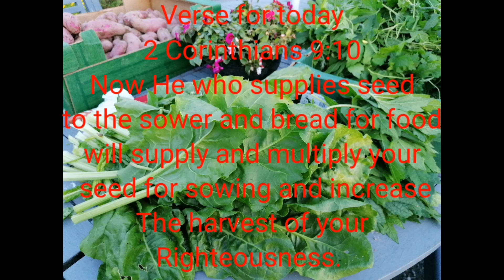Nanay Sue Vlog 35: dahon ng Silí.. Talbos ng ampalaya harvest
Hello everyone blessed day to all.. Enjoy Watching. Our chillies and ampalaya shoots.. Thanks very much.. 😍